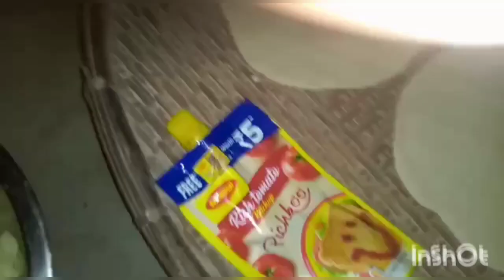Bengalivlog।। রাতের অন্ধকারে দুইজনে মিলে এগরোল বানালাম.... সাথে ঝড় বৃষ্টি। ♥️♥️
spacial গোলারুটি, এগরোল।
ঝড় বৃষ্টি অন্ধকারের রাত।।